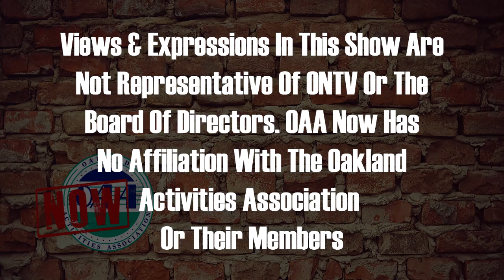OAA Now 3-7-2023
Host Sammy Taormina discusses District Playoffs for Girl's and Boy's Basketball in the OAA.